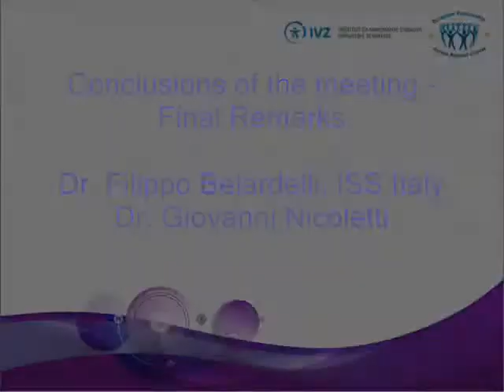OPEN FORUM ROME, Conclusions of the meeting, Final Remarks